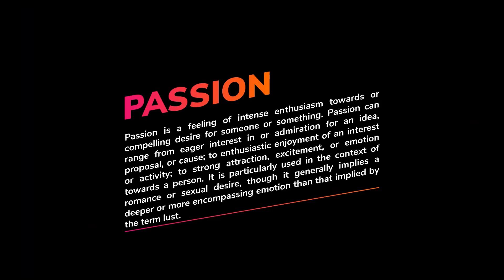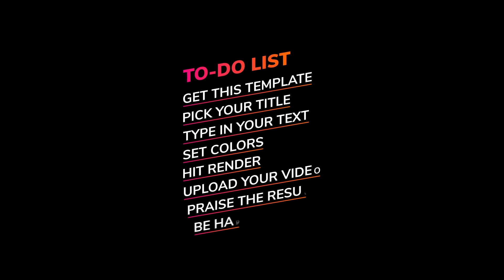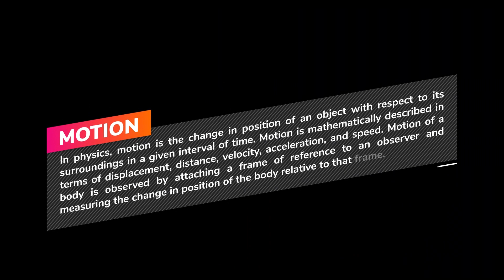Clean Modern Titles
Clean Modern Titles is a brand new template for After Effects CC2018 and higher. Inside this pack you will find 25 professionally made items such as titles, lower-thirds, bullet-lists and text fields. With shapes automatically resizing to fit your text this template is incredibly easy to work with. Just type in your text, adjust colors, choose options (motion blur, skew, zoom and shadow) and hit render. Bullet-lists are easy to use, just fill the lines you need. Bring color, clean modern design and motion to your next video, add or promo. Template is available in 4K. Good luck!